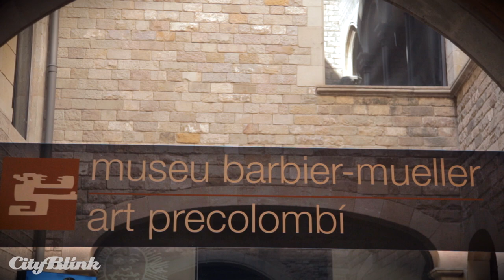Museu Barbier-Mueller d'Art Precolombí in Barcelona: a quick tour in HD - CityBlink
English:
Museu Barbier-Mueller d'Art Precolombí in Barcelona: a quick tour in HD video.
Use this video on your website.

Español:
Museu Barbier-Mueller d'Art Precolombí en Barcelona: un paseo en video HD.
Añada este video en su página web. Insértelo desde

Français:
Museu Barbier-Mueller d'Art Precolombí à Barcelone: un petit tour en HD.
Ajoutez cette vidéo à votre site web. Insérez-le depuis

Català
Museu Barbier-Mueller d'Art Precolombí a Barcelona: un passeig en HD.